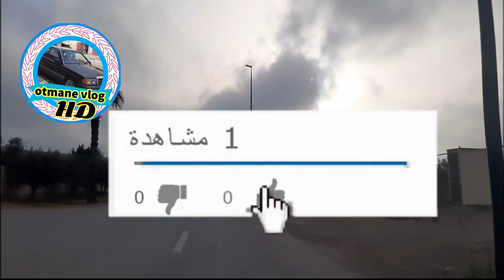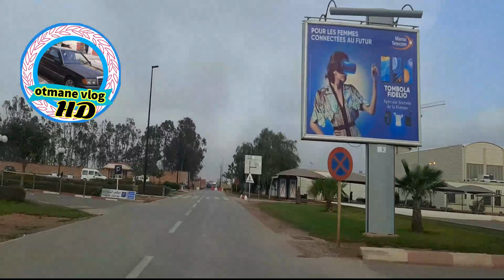مطار العروي الناظور الدولي اليوم بعد تعليق الرحلات الجوية مع فرنسا وإسبانياAéroport Laroui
مطار العروي الناظور الدولي اليوم بعد تعليق الرحلات الجوية مع فرنسا وإسبانيا
جولة إلى المحطة الجوية لمدينة العروي الناظور سنة 2021 Dora di lmatar no 3aroui
جولة بالطريق المدارية الرابط بين تاويمة وكورنيش الناظورdora di nador 2021
جولة بمدينة العروي إقليم الناظور مناظر أكثر من رائعة dora di a3aroui 2021
جديد جولة من الكشاضية إلى تاوريرت بوستة سلوان الناظور  dora zi alkachadiya ra taourirt bosata
اجي معيا نكتشف احياء مدينة العروي الجميلة بلاكة40 ijan ndora di a3aroui plaka
اجي معايا نكتشف المنطقة الزراعية لمدينة العروي الدويرية مناظر أكثر من رائعةdora di  adouirayat
جديد جولة رائعة وجميلة جدا في مدينة الناظور اجواء أكثر من رائعة dora di nador
جولة رائعة وجميلة جدا في مرجان الناظور سنة 2021
الجزء الثاني من أول جولة في كورنيش الناظور سنة 2021/مناظر طبيعية ساحرةijan ndora di nador
أول جولة في كورنيش الناظور سنة 2021/مناظر طبيعية ساحرةijan ndora di nador
شاهد الفيديو على القناة من هنا
شاهد تطور مدينة الناظور الجميلة سنة 2021
شاهد جمال مدينة الناظور المغربية سنة 2021
مع بداية سنة جديد أمطار الخير تهطل على مدينة سلوان 2021
الحمد لله أمطار الخير تتهاطل على مدينة سلوان هذا الصباح
جولة أكثر من رائعة إلى حي المطار الناظور _المدينة الجديدة Un tour plus que merveilleux dans le quartier de l'aéroport de Nador
الطريق المدارية للعروي.. نموذج للتأهيل الحضري الحقيقيaroui 2020
جولة في دواوير مدينة سلوان_دوار الليل_دوار بوهروة_دوار بوغنجاين_selouane 2020
جولة من دوار الكماش بوعرك الى مدينة سلوانjawla min dawar al-kamash
جولة أكثر من رائعة في مدينة العروي الجميله/شارع الساقية الحمراء dora di a3aroui
جولة رائعة وجميلة من مركز سلوان إلى حي صوناصيد سلوان الجديد.
جولة رائعة وجميلة جدااا في مدينة الناظور الساحلية dora di nador alcornich
شاهد جبال جماعة صاكة إقليم جرسيف jarcif 2020
جولة رائعة وجميلة في شوارع مدينة العروي بالناظور dora di a3aroui
اجي معيا نكتشفو جمال جبال مدينة الناظور الجميلةMontagnes de la ville de
الطريق الرابطة بين مدينة ميضار وقرية ثلاثاء ازلاف إقليم الدرويش midar2020
جولة في شوارع مدينة سلوان-جهة الثنوية الاعدادية سلوان الجديد.
جولة خفيفة وجميلة جدا في قرية حاسي بركان
جولة بين بلدة سانتاني وبلدة كامبوس الاسبانية تحت التسقطات المطريةTour entre Santani y Campos, España
هكذا بدا كورنيش الناظور بعد تساقط أمطار الخيرhkdha bada kwrnysh anador baed tusaqit 'amtar alkhayr
اجواء شتوية في مدينة العروي جهة السوق الأسبوعي القديم
شاهد أمطار الخير تهطل على دوار الكماش بوعرك و مدينة سلوان elgmach
جولة لبيوت قديمة مهجورة خاوية من سكانها  جماعة صاكة اقليم جرسيفTour of
جولة من مطار الناظور العروي إلى مركز مدينة العروي aroui 2020
جولة من مدينة سلوان المركز نحوى حي صوناصيد Une visite de la ville de Silwan au quartier Sonasid
شوارع مدينة الناظور بعد تخفيف الحجر الصحي
شوارع مدينة سلوان – إقليم الناظور بعد تخفيف الحجر الصحي
Selouane - Nador Après Le Confinement
الناظور في حلة جديدة بعد رفع الحجر الصحي
Nador Après Le Confinement
جولة في شوارع وأزقة مدينة سلوان-الناظور خلال "حالة الطوارئ الصحية"
جولة خفيفة في مدينة سلوان-الناظور خلال أيام حظر التجول
مدينة سلوان-الناظور خلال أيام حظر التجول
الناظور قبل الطوارئ
نوستالجيا مدينة الناظور
عناصر الدرك الملكي تساهم في تنفيذ حالة الطوارئ الصحية
جولة ليلية من طريق تاويمة في اتجاه سلوان
مدينة الناظور قبل الإعلان عن حالة الطوارئ
شوارع مدينة الناظور بعد الإعلان عن حالة الطوارئ
جولة في شوارع مدينة سلوان-الناظور ساعات قليلة قبل حظر التجوال
تعقيم جميع الساحات والفضاءات العمومية بجماعات الناظور
جولة وسط مدينة الناظور
كورنيش الناظور
كورنيش الناظور
كورنيش الناظور 2019
كورنيش الناظور 2020
الطريق الجديد الرابط بين كورنيش الناظور وتاويمة
جولة في مدينة الناظور 2020
جوله في مدينه الناظور ويكيبيديا
جولة في مدينة الناظور 2019
كورنيش الناظور
مدينة الناظور
كورنيش الناظور المغرب
كورنيش الناظور الليلي
كورنيش الناظور بلادي
مدينة الناظور
اخبار الناظور
حالة الطقس الناظور
الناظور المغرب
الناظوري